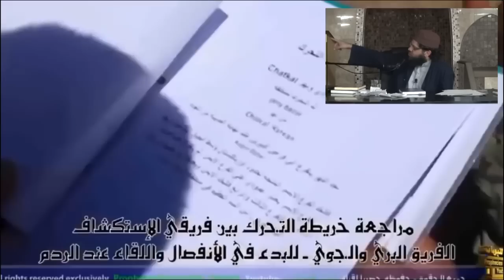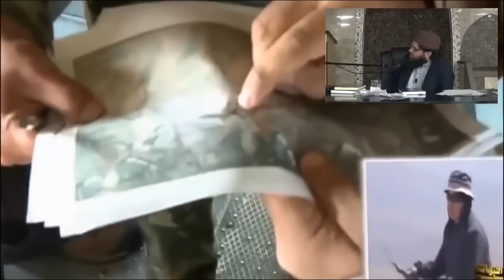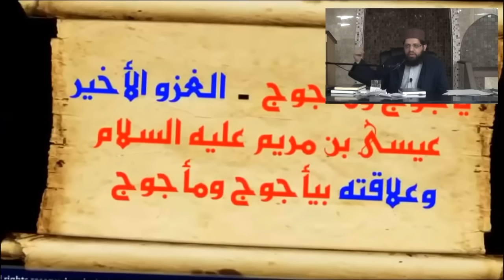End of Times PART 4: The Final Phase | Asrar Rashid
This event offers a unique insight into the popular theories surrounding the end times in the light of Qur'an and Hadith. Truth and falsehood are distinguished and the minor and major signs of the day of judgement, as foretold by Prophet Muhammad (May infinite peace and blessings be upon him) are shown and analysed.